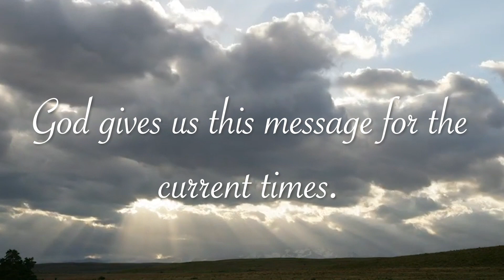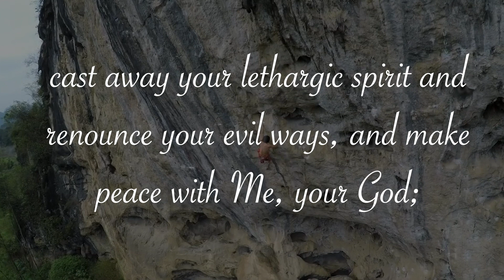True Life in God - Jesus Christ : New message to the world, March 13, 2020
This message was given to Vassula Ryden as the Coronavirus (COVID-19) took hold on the world.